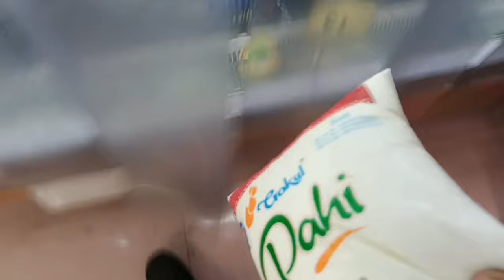Salo baad aaya mera Chota bhai ❣️😇| Umaiza babu ke naye dost bane 🥰🙈|family Vlogs 🫶❤|Mumbai India 🇮🇳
❤❤❤Support💪 plz❤❤❤

content woner : we are era music Bv
Thank you era Music BV for music

prosvirini from pixabay

Audio by : Happy day by top flow